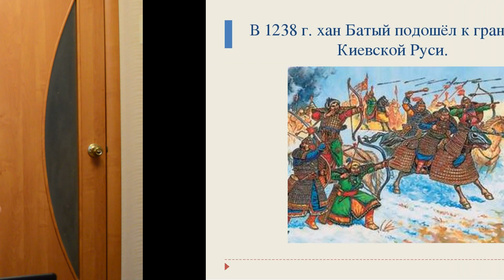Геноцид украинского народа Батыем глазами кремлевского зомбоящика